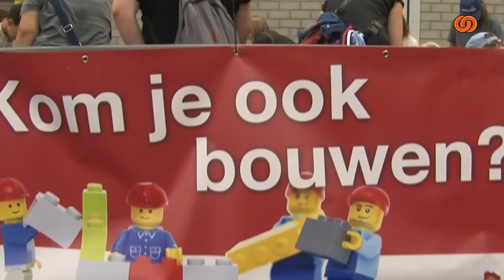Legobeurs Spijkenisse 2018